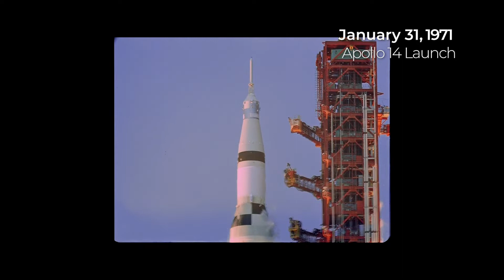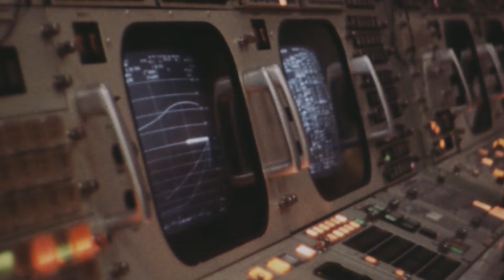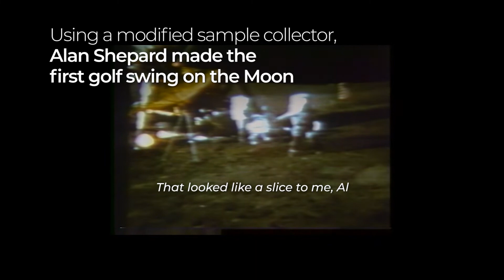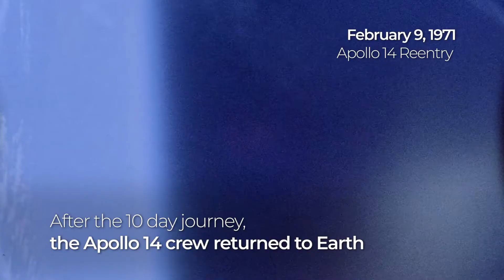NASA Video highlighting the Apollo 14 lunar mission on January 31, 1971 | NASA Archives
Apollo 14 was the eighth crewed Apollo mission and the third to land on the Moon. On January 31, 1971, Apollo 14 launched from Kennedy Space Center with a crew of commander Alan B. Shepard, command module pilot Stuart A. Roosa, and lunar module pilot Edgar D. Mitchell. The crew experienced challenges in docking with the lunar module Antares and six attempts were required before a "hard dock" was achieved. On February 5, 1971, Antares made the most precise landing to date in the hilly uplands of the Fra Mauro crater. Shepard and Mitchell spent a total of 33.5 hours on the Moon and performed two extra-vehicular activities (EVAs, or “moonwalks”), totaling 9 hours and 23 minutes. During the first EVA, they deployed a reflector that continues to be used to measure the distance from the Earth to the Moon;  a seismometer, which detected thousands of moonquakes and helped to determine the structure of the Moon’s interior; and other instruments that measured the composition of the solar wind and the Moon’s tenuous atmosphere and plasma environment. Shepard and Mitchell collected 95 pounds of lunar rock and soil samples. The command module Kitty Hawk splashed down safely on February 9, 1971. The mission duration from liftoff to splashdown was 216 hours, two minutes. Video credit: NASA/Amy Leniart